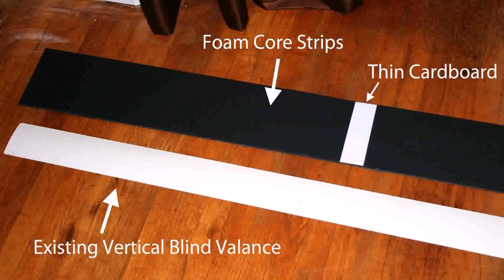Patio Door Valance Ideas (see description) (see description)